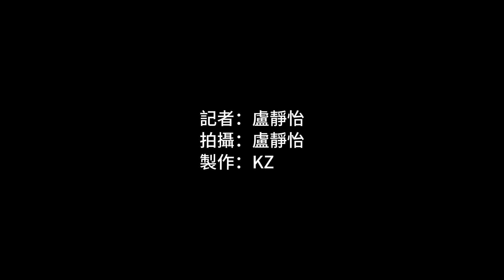廣東十市零堆填 垃圾焚化發電創富 無臭無塵不擾民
當前，香港垃圾收費爭議不斷，推行上面對諸多難點堵點，將廢物直接送往焚化爐處理，能否成為另一條出路？大公報記者了解到，目前廣東全省生活垃圾焚燒佔比81%，10個地市基本實現原生生活垃圾「零填埋」。

日前，記者直擊佛山綠能環保發電廠，發現曾經惡臭撲鼻的垃圾堆填區，如今變身為國家AAA級生活垃圾焚燒發電廠，不僅每天能焚燒3000噸生活垃圾用以發電，無臭無塵；而且環境優美，綠樹成蔭，置身其中猶如漫步街區公園，讓人心曠神怡。佛山焚燒垃圾創富、告別堆填區的個案，為處於減廢綠化十字路口的香港，帶來更多思考空間。